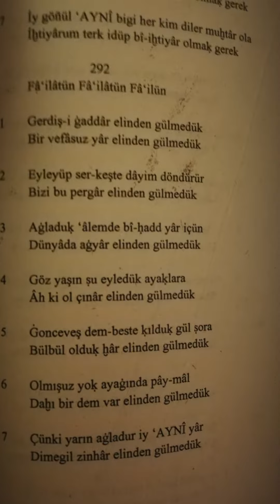Gülmedük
Şiir Karamanlı Ayni 15 YY
Beste Atakan Yusufoğlu
Grup Mahlas İstanbul